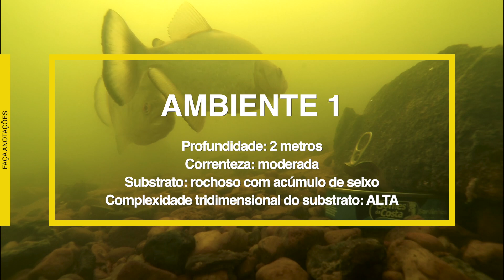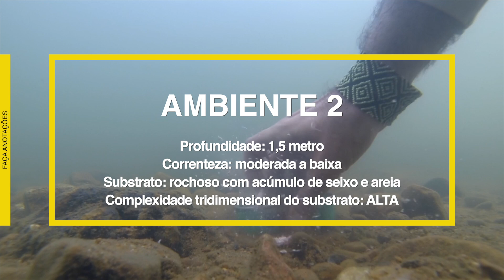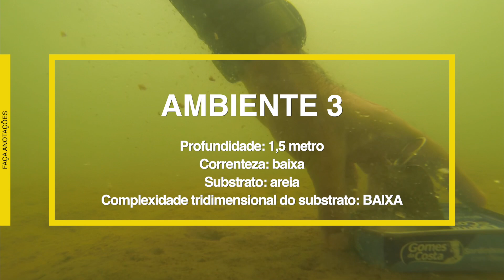QUE PEIXE É ATRAÍDO pela lata de sardinha embaixo dágua no rio Xingu?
Um dos métodos para se investigar a diversidade de peixes de uma região é o uso de iscas e de uma câmera de vídeo subaquática. Esse método é chamado de BRUV (Baited Remote Underwater Video, ou Vídeo subaquático remoto com isca) e aqui mostro um exemplo bem simples de como esses estudos podem ser feitos. Foram filmados 3 ambientes diferentes no rio Xingu e uma isca (lata de sardinha) foi aberta e filmada em cada um desses ambientes. Você consegue notar alguma diferença entre esses ambientes? Qual deles tem mais espécies e qual tem menos? Será que tem algum padrão biológico que explique?
Deixe suas impressões nos comentários!

Índice
00:00 Introdução
02:00 Ambiente 1
05:04 Ambiente 2
09:35 Ambiente 3